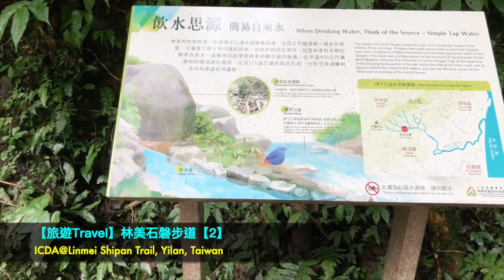【旅遊Travel】林美石磐步道Linmei Shipan Trail【2】@臺灣宜蘭Yilan Taiwan HD 720p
Easy travel for culture and creativity by ICDA

【旅遊Travel】林美石磐步道Linmei Shipan Trail【2】@臺灣宜蘭Yilan Taiwan